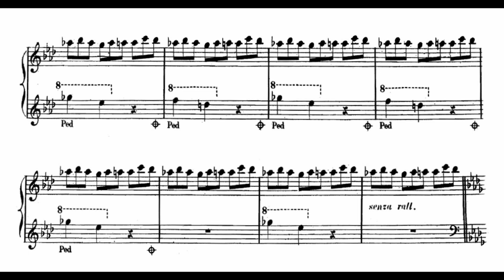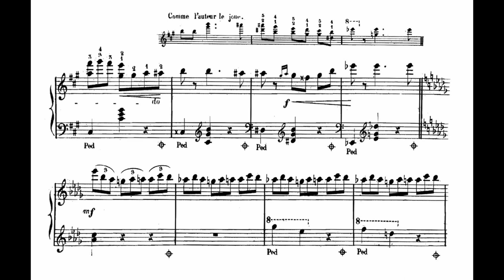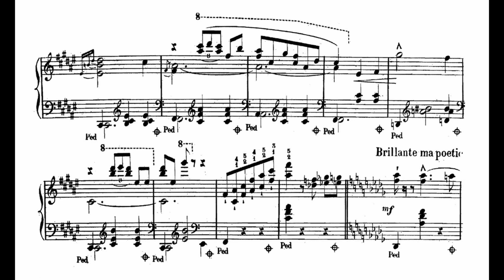Louis Moreau Gottschalk - Sospiro (Valse poétique), Op. 24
A series of concerts at New York’s Dodsworth’s Hall, beginning in January 1856, led to the greatest public and critical acclaim that any American composer had yet achieved. ‘Public appreciation seems finally attending to Gottschalk (it has taken a somewhat stupid while to do so)’, wrote Richard Storrs Willis in the Musical World of 26 January 1856. ‘He is fast growing into his proper sphere … as one of the first living pianists.’ The New York Atlas concurred, claiming that, unlike his competitors, Gottschalk provided music ‘calculated for both the lovers of more severely classical, and those who affect music of a more popular character’. It had taken Gottschalk exactly three years to achieve this level of recognition since his return to the United States in January 1853.

The third concert in the Dodsworth’s Hall series on 25 January included works by Weber, Beethoven, Liszt—and a string of Gottschalk premieres including a fantasy on the finale of Lucrezia Borgia, Solitude and Sospiro, a typically graceful waltz in D flat. Gottschalk himself proudly drew attention to its ‘exquisite details of harmony’.
(Jeremy Nicholas)

pf: Noel Lester